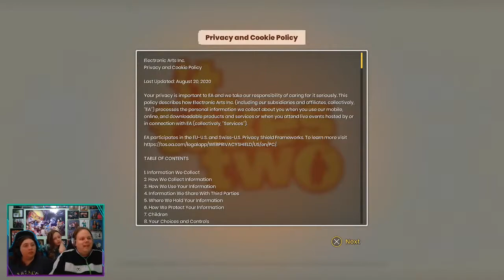Saturday Streamin' - It Takes Two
Today Megan and I will put our teamwork skills to the test as the kids make fun of us on the sidelines as we play "It Takes Two"!  It's a cooperative game about two parents that have been transformed into tiny dolls and forced to traverse their cluttered house, trying to get the attention of their daughter to change them back to normal.  Hilarity will ensue :)